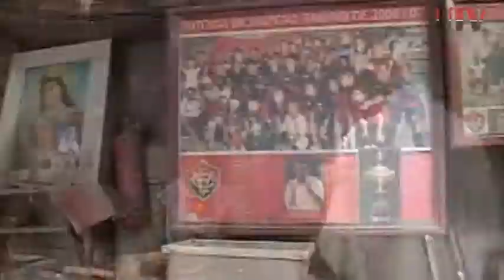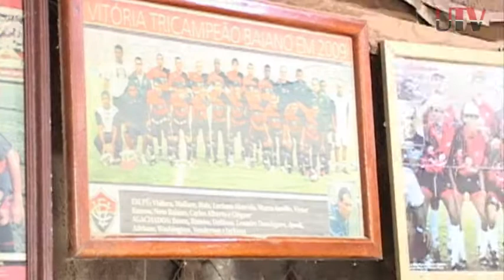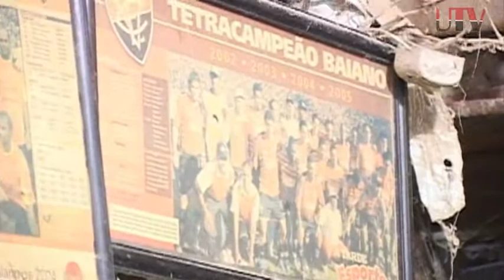Sr. Miro carpinteiro e torcedor, mostra sua paixão pelo seu time